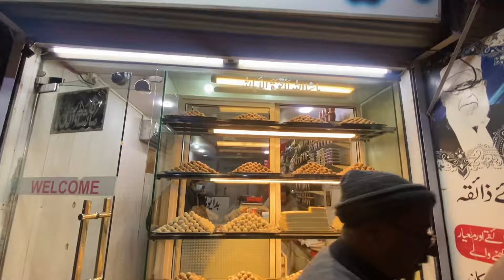Mardan Famous Badayuni Pera | Famous Kachaloo Chaat | Sweets | New Famous Street Food | Pakistan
Mardan Famous Sweets | New Famous Street Food | Pakistan